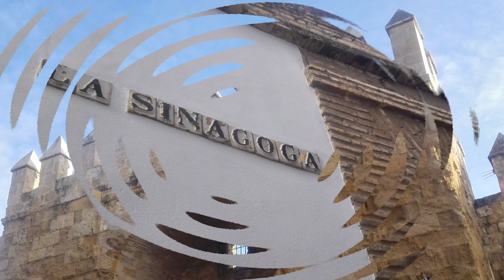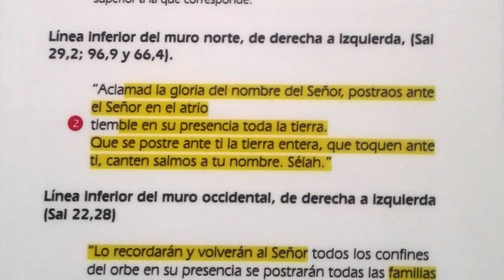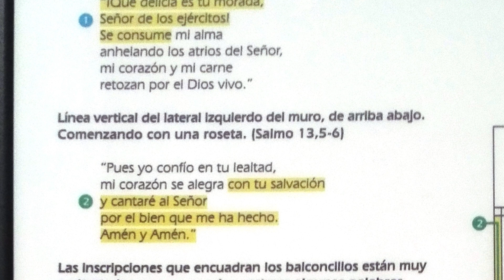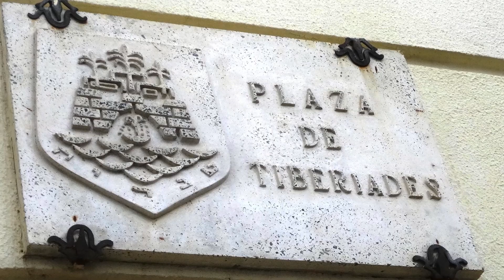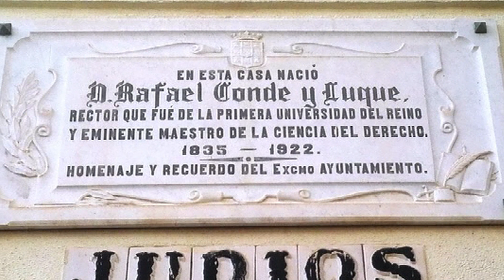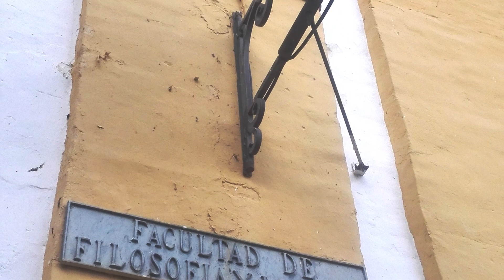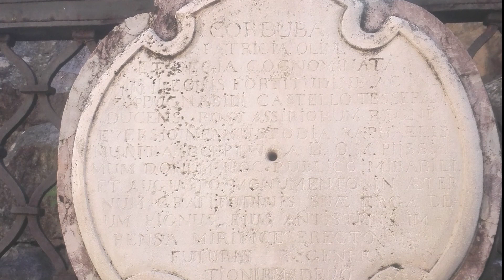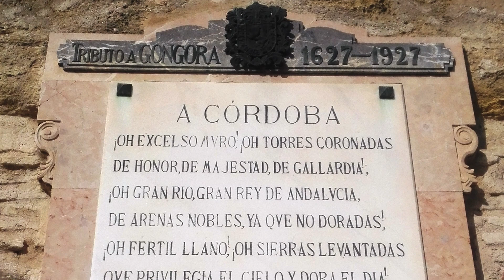Córdoba (España): Judería y entorno al Puente romano.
Córdoba fue la capital de la Hispania Ulterior en tiempos de la República romana, o de la provincia Bética durante el Imperio romano y del Califato de Córdoba durante la época musulmán. Las mezquitas, las bibliotecas, los baños y los zocos, abundaron en la ciudad, gestándose las bases del Renacimiento europeo. Durante la larga Edad Media europea, en Corduba florecieron las letras y las ciencias.